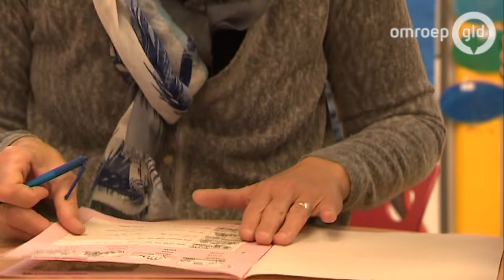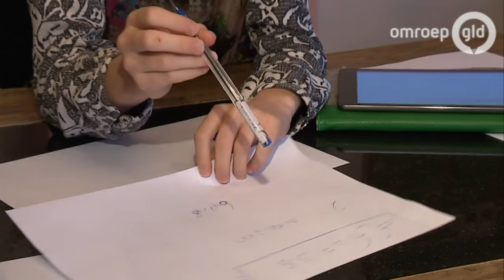Excellente school in Westendorp groeit in krimpgebied